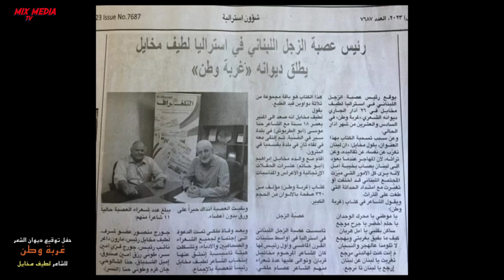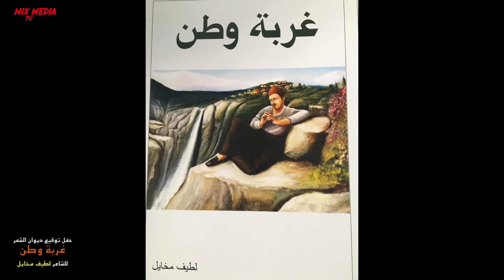حفل توقيع ديوان الشاعر لطيف مخايل غربة وطن .. تصوير واخراج رافق العقابي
حفل توقيع ديوان رئيس عصبة الزجل اللبناني في استراليا الشاعر لطيف مخايل ... غربة وطن .. تصوير واخراج رافق العقابي